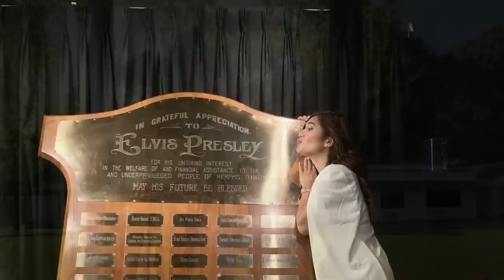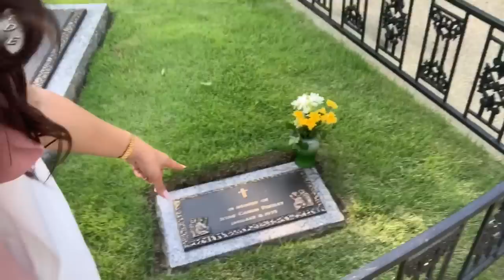Elvis Presley's Graceland Tour Memphis | Vina Morales Travel Vlog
Graceland is a mansion on a 13.8-acre (5.6 ha) estate in Memphis, Tennessee, United States, once owned by the singer and actor Elvis Presley. His daughter, Lisa Marie Presley, has been the owner of Graceland since the passing of her father. It is located at 3764 Elvis Presley Boulevard in the vast Whitehaven community, about 9 miles (14.5 km) from Downtown and less than four miles (6 km) north of the Mississippi border.

It was opened to the public as a museum on June 7, 1982. The site was listed in the National Register of Historic Places on November 7, 1991, and declared a National Historic Landmark on March 27, 2006. Graceland is the second most-visited house in the U.S. after the White House, with over 650,000 visitors a year